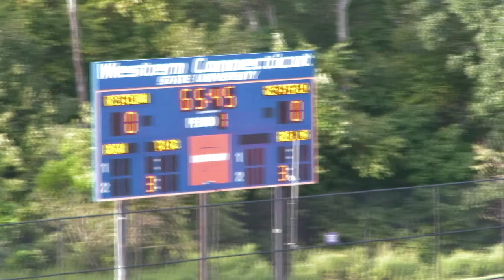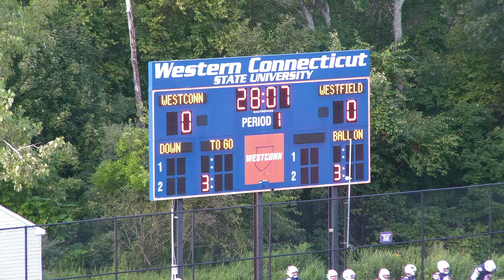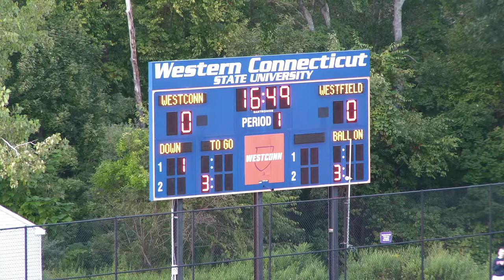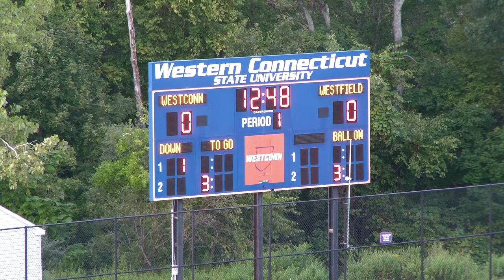WCSU Football: Wolves v Westfield State Owls